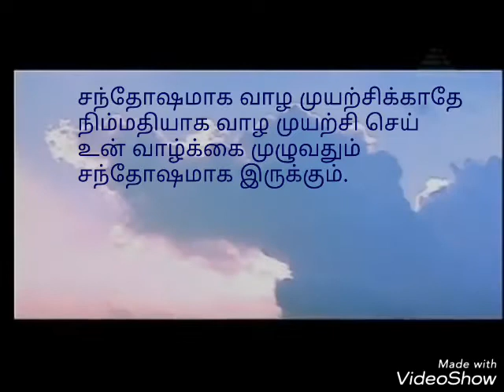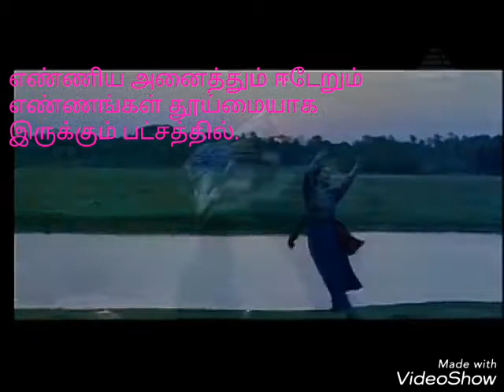Thendral enthan :whatsapp status enthu tamil song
Film                  :iniyavale
Direction          :seeman
Starring            : prabhu, gowthami ,
                            Suva lakshmi, vadivelu,
                            Raguvaran, keerthi reddy